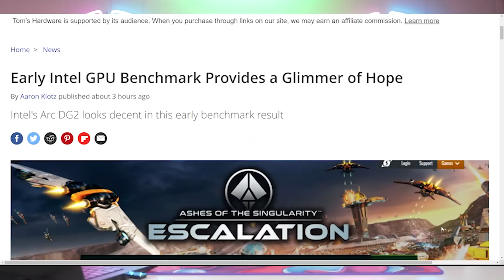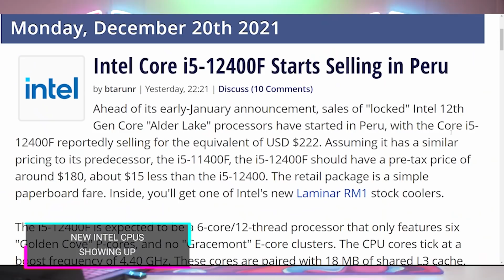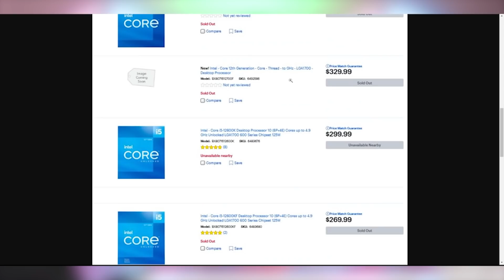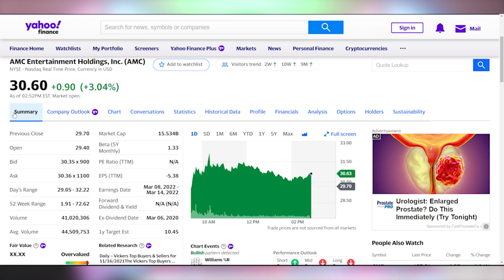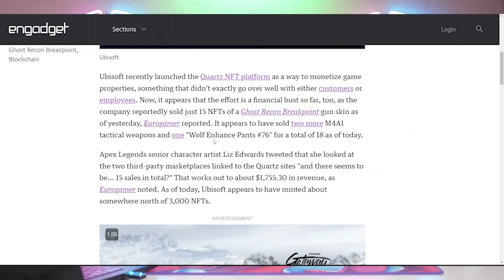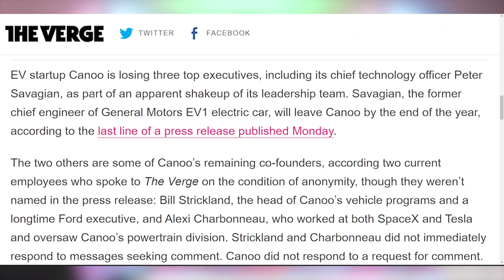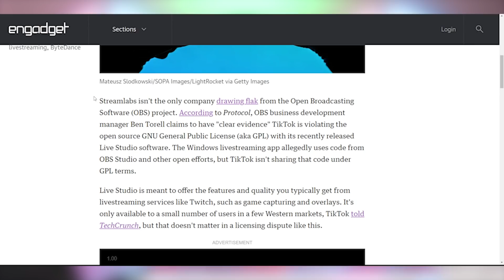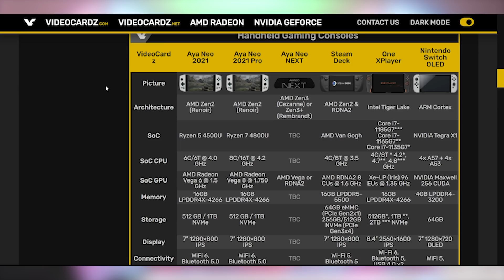Intel’s GPU - Fast & Affordable??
► UFD Deals is back!

Sources & Timestamps!
0:00 - Intro
0:20 - DG2 Benchmarks!
2:29 - New Intel Chips Showing Up
4:14 - UFD Deals
5:18 - Cryptostonks
6:03 - Ubisoft Makes $400 Off Of NFTs
8:05 - FF6 Remaster
8:26 - Canoo Canoot
9:01 - TikTok Streaming Platform Rips GNU
9:57 - Bingo
10:40 - Ayaneo Next Gen AMD

Presenter: Brett Sticklemonster
Videographer: Brett Sticklemonster
Editor: Catlin Stevenson
Thumbnail Designer: Reece Hill